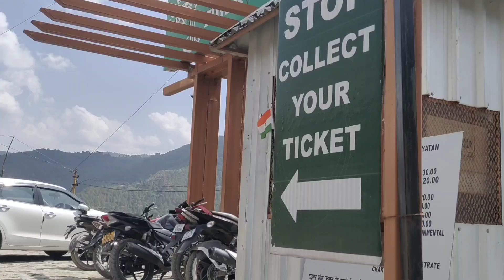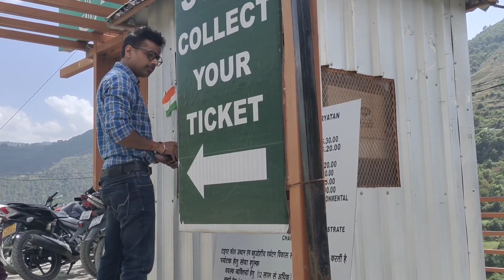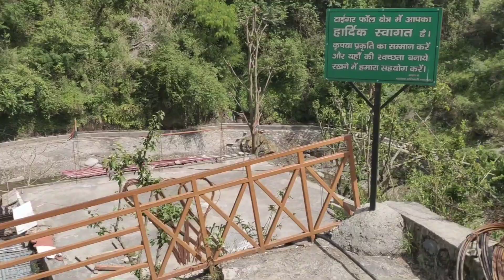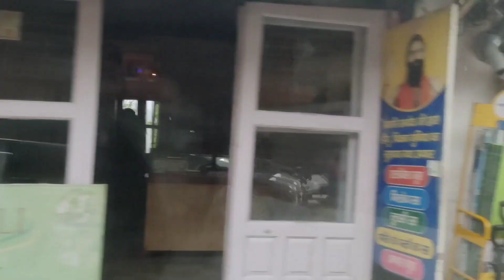Chakrata,uttrakhand ki jannat🤍anushka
we explored the beautiful hill station chakrata in one day covering its top most tourist places, and trust me they all were mind blowing.
the whole city of chakrata is a veiw point from every corner.
ek baar jaroor aae chakrata aur yha aake nature ka anand le..

चकराता
चकराता कैसे जाए
चकराता मे कहाँ घुमें
chakrata
chakrata places to visit
chakrata tourist places
tiger falls chakrata
chirmiri top sunset point
tour plan of chakrata
budget trip
cheapest hill station
sabse sasta hill station
is it worth going chakrata
chakrata 2023 trip
chakrata vlog
chakrata song
travel tips and sugggestions
travel channel
wanderers
snowfall 2023
chakrata snowfall 2023
chakrata Uttrakhand
chakrata map
chakrata route
chakrata temperature
chakrata weather
chakrata hotel
chakrata is famous for
chakrata army cant
cantonment chakrata
no foreigners
chakrata hotels
Chandigarh to chakrata
dehradun to chakrata
delhi to chakrata
new delhi to dehradun
chakrata shorts
chakrata images
chakrata diatance from delhi
chakrata distance from dehradun
chakrata reviews
chakrata hill station height
chakrata snowfall
chakrata rainfall
when to visit chakrata
tiger falls height
tiger falls on which river
tiger falls location
tiger fall eco resort
Chakrata weather today
mussoorie weather today
maruti suzuki
maruti suzuki ciaz
ciaz
4×4
fortuner
thar

background music
Musician: @iksonmusic

shot on LG Wing
Mic Used Grenaro S13 pro

travellers i follow on youtube

wandering siblings par full video hai link de diya hai check kr lo jldi se ..